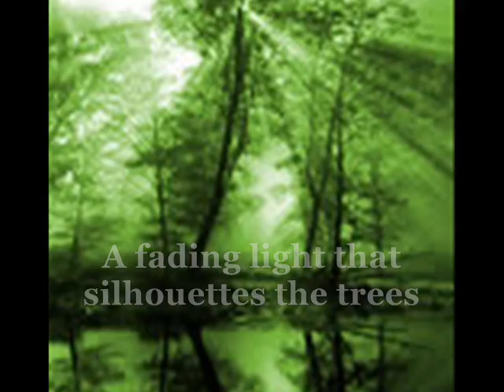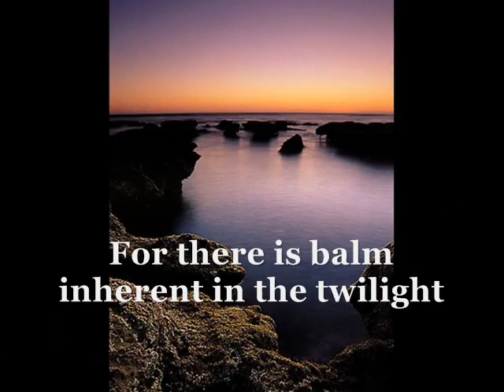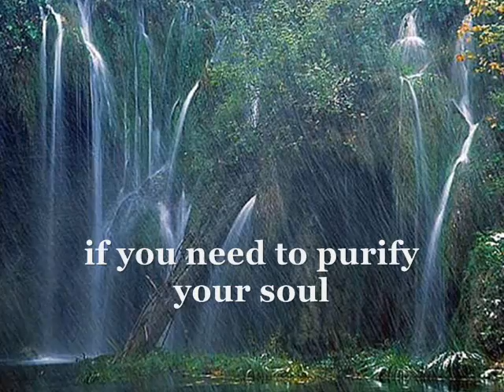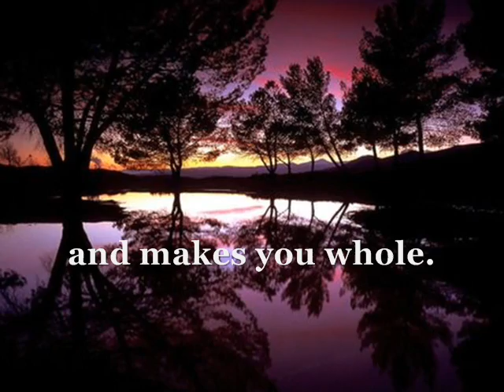Ancient Twilight by Laurence Neill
Music by Aram Khatchaturian: Gayaneh Suite, Gayaneh's Adagio. Conducted by the composer, recorded in 1954.

Ancient Twilight

The gardens retain the ancient twilight
A fading light that silhouettes the trees
The trees that have observed forgotten magic
through centuries of man.s insanities.

Nightbirds acknowledge ancient twilight.
Their instincts attuned to every sound
The stepping fox, the rabbit or the field-mouse
Anything that moves upon the ground.

The plash of running water in the twilight
The flash of firefly among the reeds
However much the human race negates it
Nature still provides for ancient needs.

For there is balm inherent in the twilight
An ancient remedy for common use
To salve the wounds that mankind have inflicted
through ignorance or greed or self-abuse.

Aromas accented by the twilight
abound there for anyone who cares
to savour once again the ancient fragrance
of Damask roses heavy on the air.

So walk among the gardens of the twilight
if you need to purify your soul
Be receptive to the ancient magic
that emanates and penetrates and makes you whole.